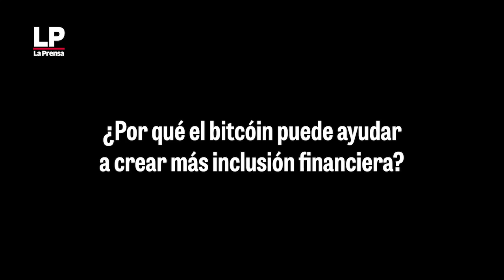El bitcóin saldrá fortalecido de la tempestad de criptoactivos'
En el mundo ‘cripto’ hay quienes propugnan al bitcóin (BTC) como la única y ‘todopoderosa’ moneda que sobrevivirá a la tempestad contemporánea, capaz, según sus adeptos de democratizar las finanzas y crear una verdadera inclusión financiera.
En ese contexto aparece en la escena un príncipe, se trata del heredero al trono de los derechos dinásticos de la depuesta monarquía de Serbia y Yugoslavia, Filip Karađorđević o Felipe de Serbia, quien trabaja con la startup de bitcoin JAN3 como director de estrategia. Esta compañía fue fundada por Samson Mow, desarrollador de videojuegos canadiense y estratega de los bonos bitcóin en El Salvador.